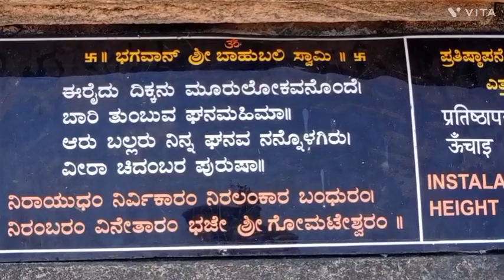Gommateshwara statue, Karkala and Chaturmukha Basadi